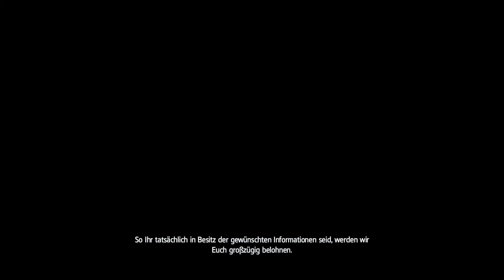Let's Play Assassin's Creed IV Black Flag #002 Die Wandlung